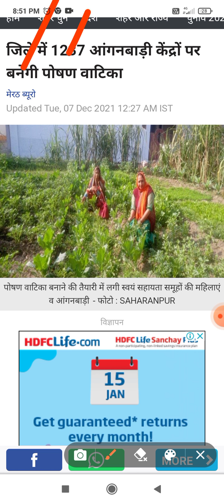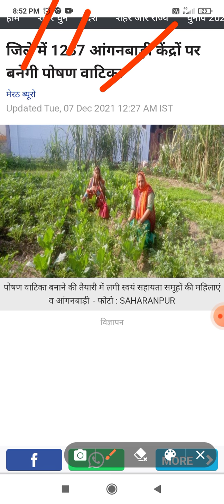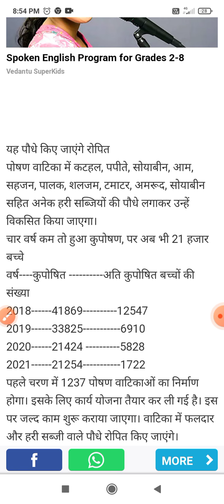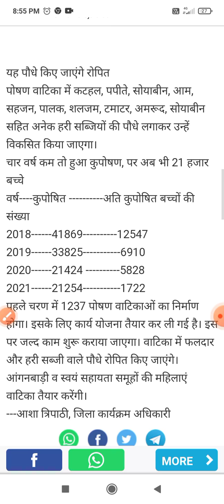स्वयं सहायता समूह || आंगनबाड़ी केंद्रों पर बनेगी पोषण वाटिका || समूह की महिलाओं के लिए अच्छी खबर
swayam sahayata samuh yojana
swayam sahayata samuh yojana latest news
swayam sahayata samuh news
swayam sahayata samuh latest update